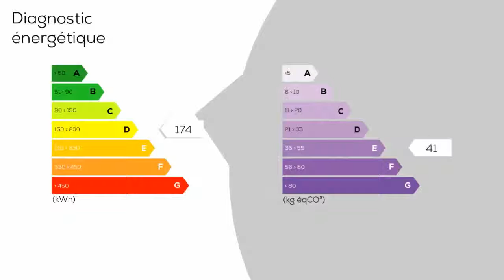A vendre - Maison/villa - MOUROUX (77120) - 4 pièces - 85m²